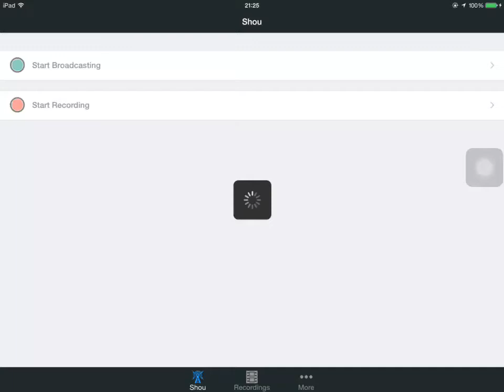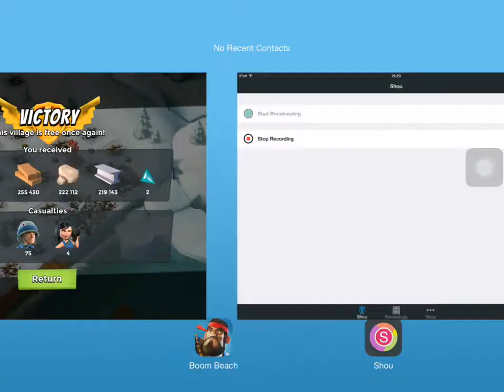Beating super boosted ice purple badger (115% DBD,112% BH)